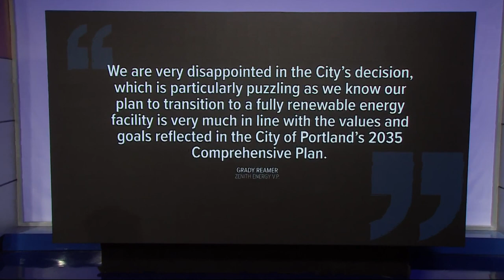City of Portland denies Zenith Oil terminal expansion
The city rejected the Texas-based company's expansion of a crude oil terminal in Northwest Portland over environmental health and safety concerns.